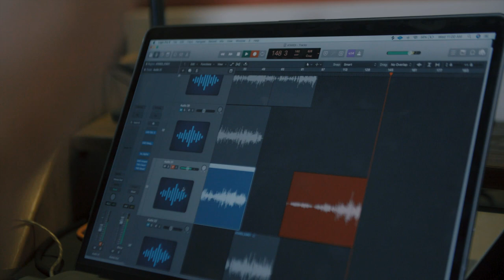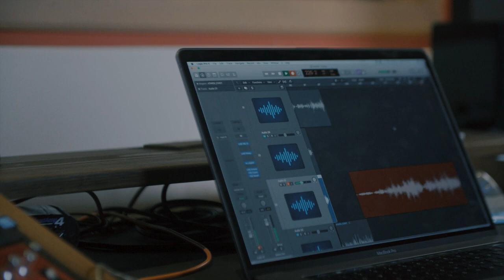Behind the scenes "Atardi reinterpretation" with music producer Michael Lampe